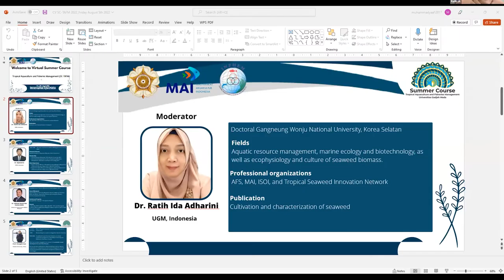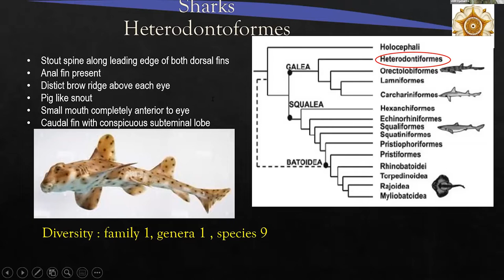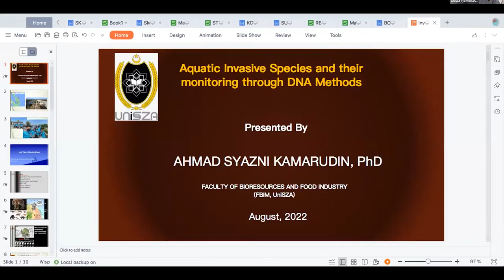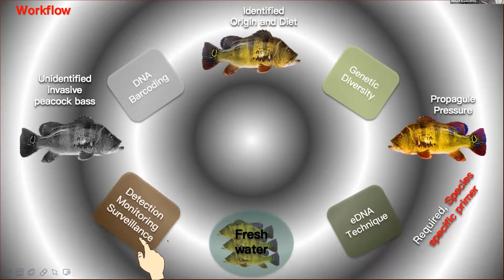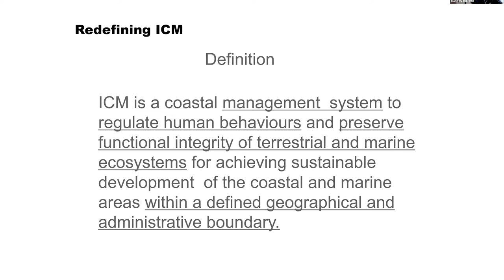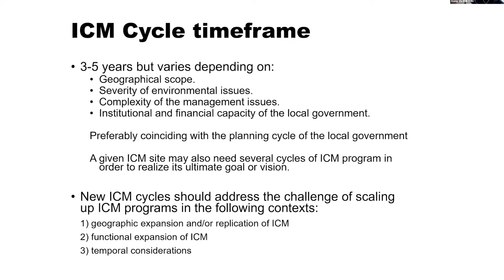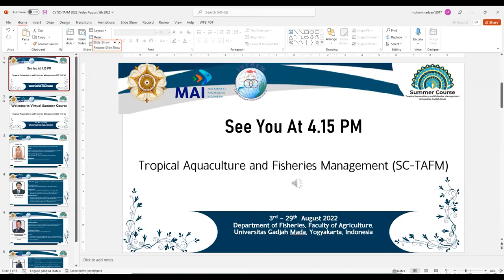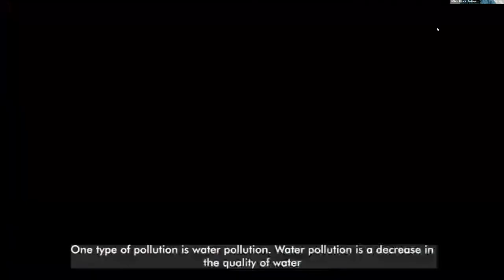SC-TAFM - Day #2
Virtual Summer Course on Tropical Aquaculture and Fisheries Management Under Global Environmental Changes 2022

This course was held on 5 August 2022. In this session, we have three keynotes speakers:
1.  Dr. Djumanto, Universitas Gadjah Mada, Indonesia
"Biodiversity"
2. Dr. Ahmad Syazni Kamaruddin, Universiti Sultan Zainal Abidin, Malaysia
"Invasive species"
3. Prof. Dr. Xiongzhi Xue, Xiamen University, China
"Integrated coastal management"

Please enjoy the course.